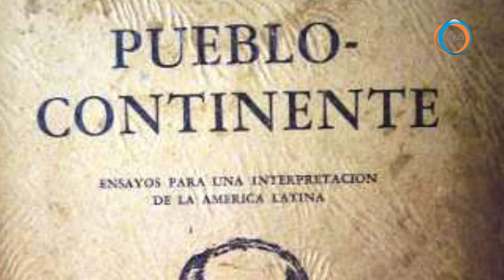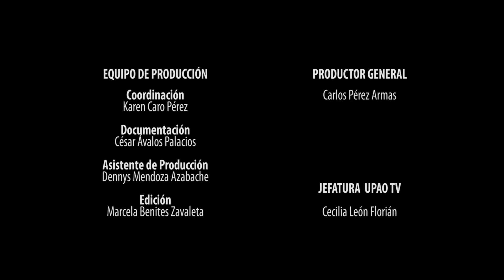UPAO AHORA / NATALICIO ANTENOR ORREGO